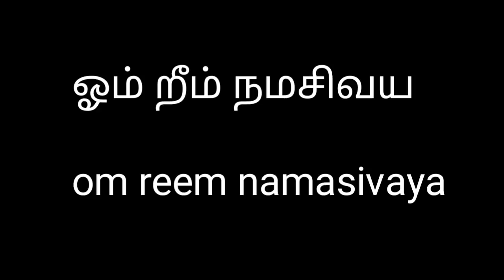இந்த மந்திரத்தை தினமும் 9 முறை சொல்லி வரவேண்டும்.kali manthirigam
Kali manthirigam in tamil